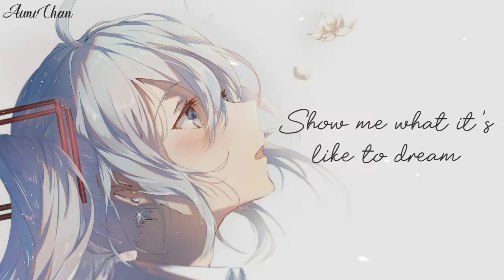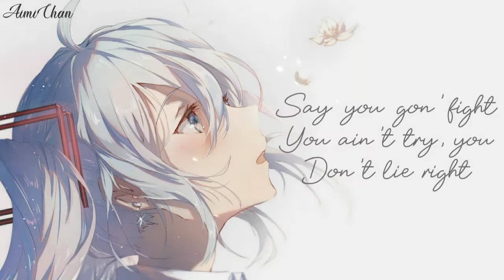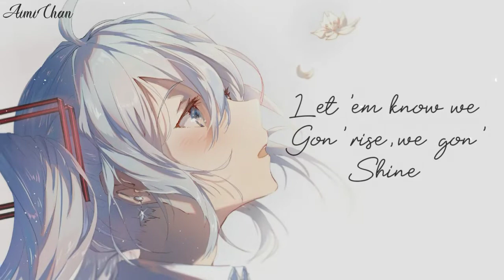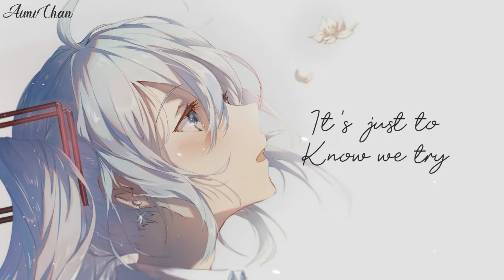Nightcore - Fight For Me [NV]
✔Support Them📲

Yeah, yeah, I need you to fight for me
When I don't know what I believe, hey, hey
Why does everybody leave?
Show me what it's like to dream

Hey, go, you the best, ah
Hey, say it with your chest high
Hey, yeah, yeah, wave 'em high, side to side
Let 'em know, we gon' rise, we gon' shine (Hey, hey, hey)
I need you to fight for me (Yeah)
I know you're my therapy (Yeah)
I know why we fight
It's just to know we try
Ayy, yeah

Eyedrops, how do I start it off?
Pullin' all these hours, trying to keep it all clear
I got way too many thoughts
Fighting these expectations, got me feeling stuck like
Ayy, yeah, think I feel it all the time
Ayy, yeah, did I really miss my prime?
I don't know how to cope when I'm low
But I know that you're close, that you're close
I've been away, yeah, losing my faith, yeah
Hope I'm not late, trying to find grace, yeah
For my mistakes, ayy, I need to pray, yeah, yeah, yeah
Yeah, I need to pray, yeah, wake up to the mirror like

I need you to fight for me
When I don't know what I believe (Yeah, hey)

I need you to fight for me, ooh, hey (Yeah)
I know you're my therapy, yeah, yeah (Yeah)
Ayy, yeah

Say you gon' fight, you ain't try, you don't lie right
Send a prayer up, throw a line, you don't find time
Down yeah, homie, down yeah
Pick me up off of the ground, yeah
Almost drown, yeah, pull me out, yeah (Sheesh)
Wasn't in my right mind, yeah, yeah
Reach out for me like a lifeline
I've been with you so long it feel like a lifetime
So connected to you, I could be your WiFi
Oh, it's a fight
Left hook, right cross, just hit right
Out my weight class, feels too light
Lose my faith, I lose my life
I've been lost and feeling lonely
Tell 'em they can't hold me
Lookin' in the mirror like, when you fighting for me?

When I don't know what I believe (Yeah)
Why does everybody leave? (Leave)
Show me what it's like to dream (Dream)

I need you to fight for me, yeah, hey (Yeah)
I know you're my therapy, yeah, yeah, hey
Yeah, yeah, wave 'em high, side to side
Let 'em know, we gon' rise, we gon' shine
Hey, I need you to fight for me, yeah, yeah (Fight)
I know you're my therapy, yeah, yeah